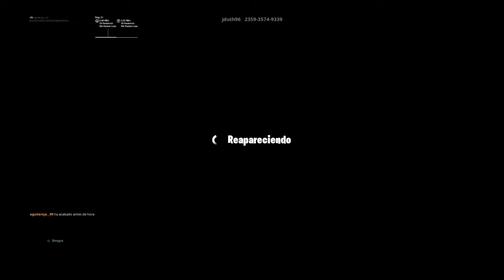Momentos divertido 2